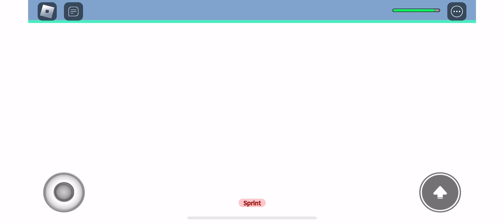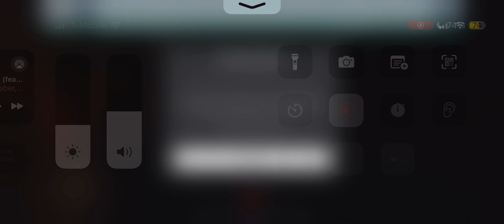Roblox Magic Research Facility 1.13.3 (Mud)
THAT EVENT MAKES THE JANITOR RETIRE FROM THIS JOB!

MUD IS A RARE EVENT THAT YOU COULD ACTIVATE IT ON ROBLOX MAGIC RESEARCH FACILITY! IN ORDER TO ACTIVATE THIS EVENT, YOU NEED TO GO TO MAGIC MIXES ROOM AND SELECT EARTH AND WATER AND COMBINE THEM INTO MUD MAGIC AND CHANGE THE MAGIC SPECTRUM ON THE MAGIC CHARGERS TO GAIN ACCESS TO THIS EVENT!

All Timelines.
0:00 - Activating Mud Event
0:37 - ENGAGING SEWAGE LIQUID PROTOCOL
1:07 - Stable
1:12 - Caution
1:16 - Unstable
1:21 - Danger
1:51 - Overload / Mud
3:26 - Mud Event Phase 1
4:33 - Mud Event Phase 2
5:31 - Override Expired
6:32 - SEWAGE BLAST IMMINENT
7:32 - Mud Ending

PROTOCOL NAME: SEWAGE LIQUID